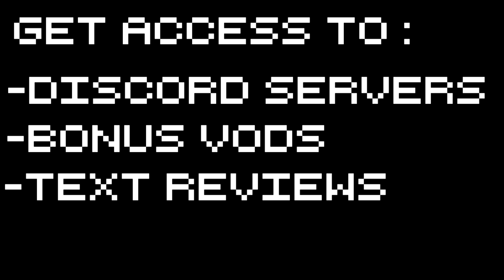Zubmariner - Apey Business - Part 9 Let's Play Sunless Sea Zubmariner